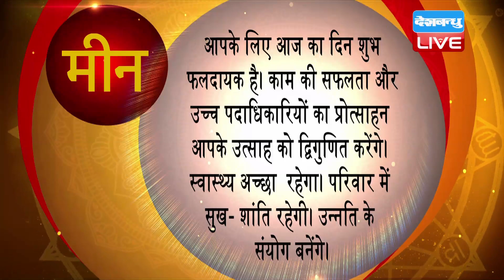01 Nov 2019 | आज का राशिफल | Today Astrology | Today Rashifal in Hindi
01 Nov 2019 | आज का राशिफल | Today Astrology | Today Rashifal in Hindi